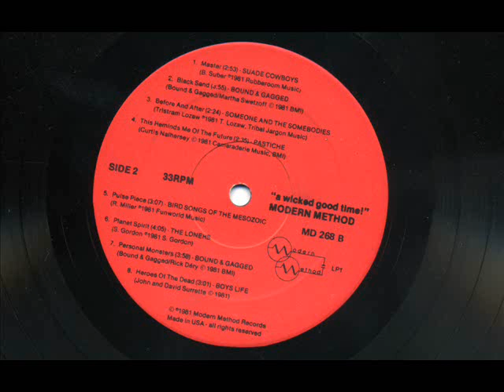Boys Life - Heroes of the Dead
From The Modern Method Compilation "A Wicked Good Time!". Boys Life: John Surette on vocals, Joe McCormack on bass, Robert Weiner on drums and backing vocals, and Ed Weston on saxophone. Song by John Surette and David Surette. Produced by Rich Parsons, engineered by Ted St. Pierre at Electro-Acoustic Systems Inc., Boston MA, 1980.